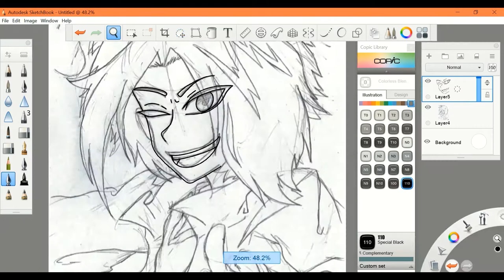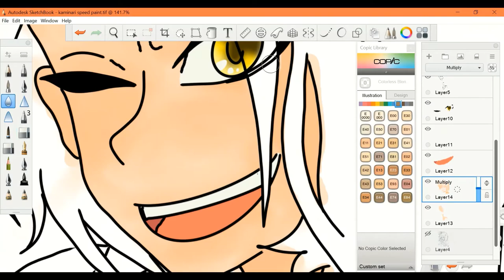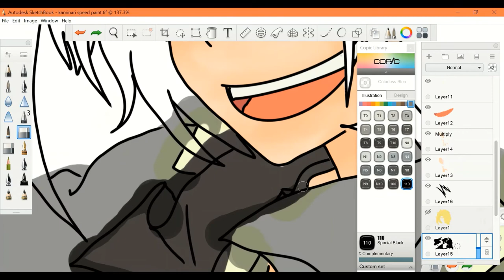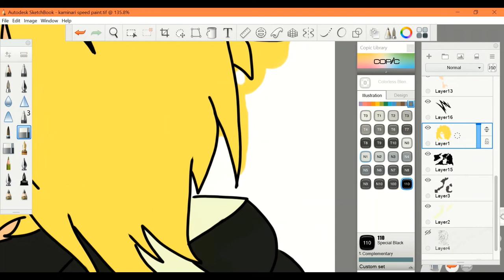Kaminari Speed Paint